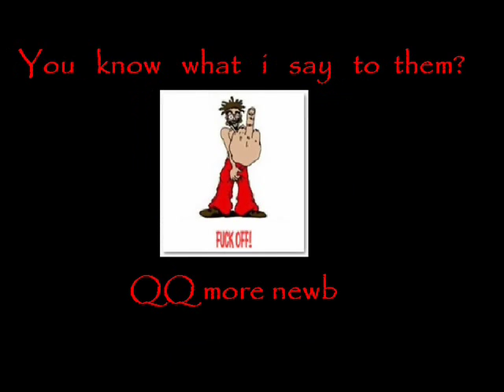DAOC Reavers are overpowered? Part 1/2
Some reaver 1vs1 fights from 8L0 to 9L1